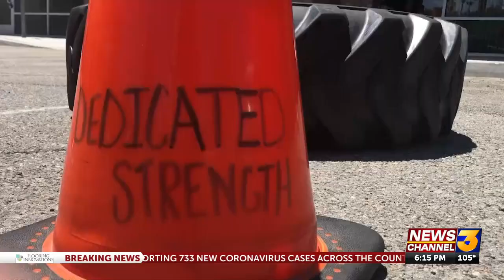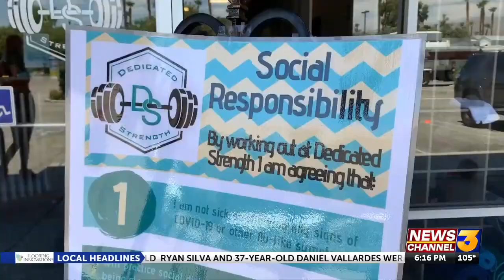Dedicated Strength gym in Indio moves classes outdoors following Governors orders